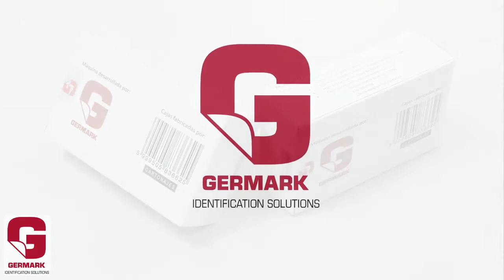MultiBox Tamper Evidence SVTE